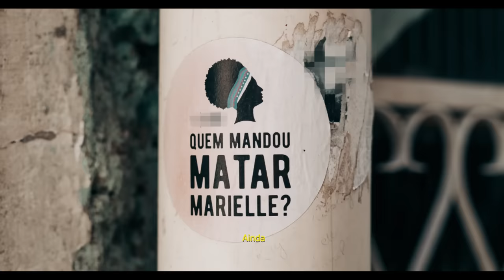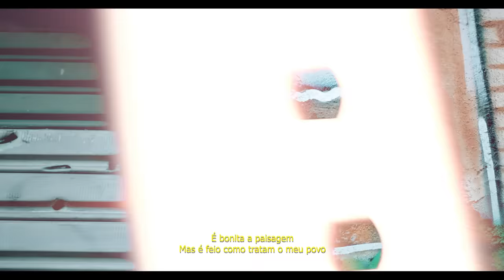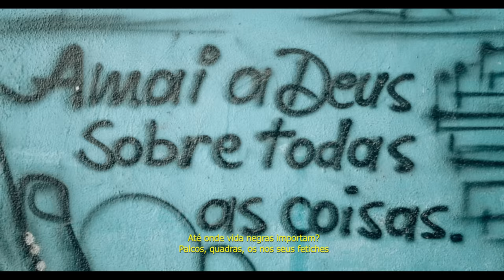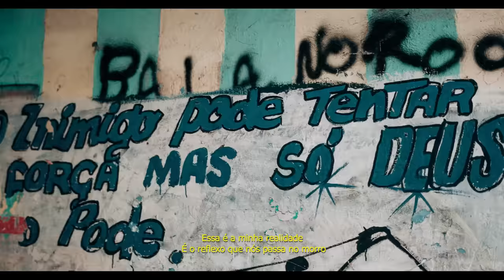MC Cabelinho - Reflexo FT. BK (prod. Portugal e DJ Juninho)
[LETRA]

Minha nossa senhora essa madrugada nem deu pra dormir (nem deu pra dormir)
O barulho do águia sobrevoando me fez despertar (me fez despertar)
Passou no jornal a polícia invadindo e claro que eu ouvi (claro que eu ouvi)
A troca de tiro impede outra vez do meu filho estudar
Quem te enganou que o favelado tá seguro dentro da sua própria casa?
Quem me garante que uma bala perdida
Na hora do tiroteio, nunca vai me achar?
É por isso que o governo brasileiro
Na visão do favelado, é uma piada (do favelado, é uma piada)
Tanto sonho interrompido, mais um coração partido
Eles fizeram muita mãe chorar
Des-trava (destrava)
Deixa na agulha, Kalashinikov
Re-para (repara)
O caveirão e a barca da Choque
Eles trazendo o cheiro da morte (o cheiro da morte)
Virou rotina esse corre-corre (o corre-corre)
E, nessa hora, o morador que sofre (sofre)
Deixo avisado que eu não acredito que exista um conto de fada (não-não)
Autoridade que era pra me proteger sobe o morro e me mata
Luto e luta das balas achada (das balas achada)
E o arrombado de terno e gravata (de terno e gravata)
Que autoriza essa guerra na minha favela enquanto outra bala se acha

Essa é minha realidade
É o reflexo que nós passa no morro (que nós passa no morro)
É bonita a paisagem
Mas é feio como tratam meu povo (como tratam meu povo)
É o reflexo que nós passa no morro
Mas é feio como tratam meu povo

BK, ei
Quanto dos nosso ainda vai morrer pra essa guerra se acabar?
Quantos João Pedros e Agatha na mira dos medos e HK?
Quanto mais tempo eu vou dizer e você vai fingir não me escutar?
É melhor aprender a não fazer pois estou aprendendo a me vingar
Até onde vidas negras importam, palcos, quadras ou nos seus fetiches?
Ou empregadas em BRT e vans lotadas e madame mandada mata de COVID
Até onde vidas negras importam, hashtag que as blogueiras racistas postam
Eu vou de Ademar Luquinhas, Santiago Raul, Luyara
Esse tipo de influência e resistência, propósito
Se não entende o que eu falo só imagina se isso fosse ao contrário
Sua vizinha com o filho morto nos braços
Que deixou mais um recém nascido e isso com 18 mal completados
Eu quero ver bocas sorrindo, mentes se abrindo, algemas caindo
Pra que a mãe não chore mais pelo filho, é por isso que eu rimo, fé

Mas é feio como tratam meu povo (como tratam meu povo, fé, fé)

Composição: MC Cabelinho e BK
Produção Musical: DJ Juninho da Espanha e Portugal
Mix: Arthur Luna
Master: Menudo (Cia dos Técnicos)

Direção: Pedro DaRua
Ass. Direção: Júnior Sales
Op. Camera: Diogo Oliveira
Montagem / edição: Pedro DaRua
Colorgrading / intro: Lucas Araujo
Imagens aéreas: João Maia
Diretor de Produção: Yhan Kepler
Ass. Produção 01: Danilo Franco
Ass. Produção 02: Matheus Portugal

Produção Executiva: Lucas Lang

FÉ 🎵👊🏽